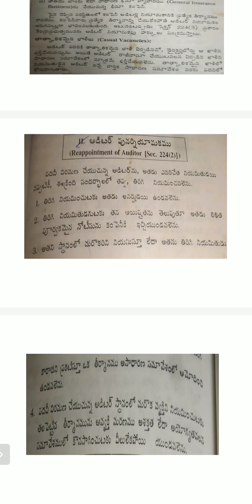appointment and reappointment of auditor